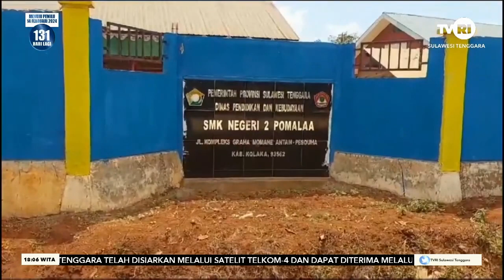KEPALA DESA PESOUHA ANGKAT BICARATERKAIT VIDEO DI MEDIA SOSIAL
Saksikan sulawesi Tenggara Hari Ini setiap pukul 18.00 WITA.